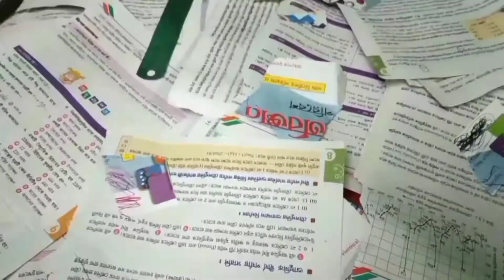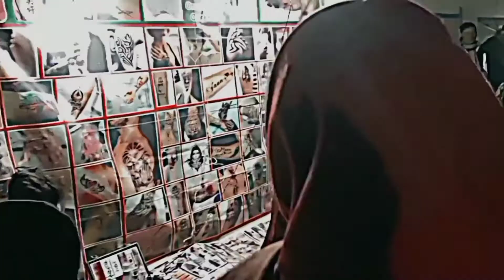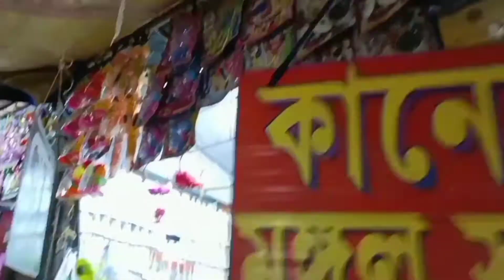Mala full video attitude love My fast valo video